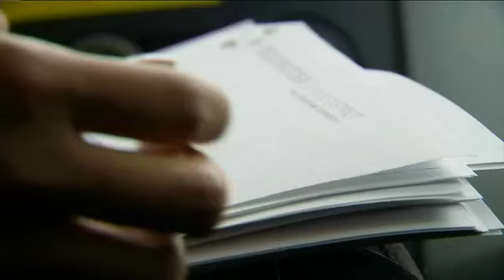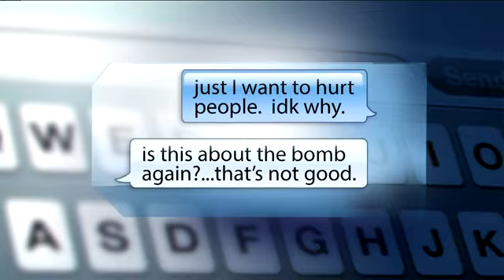Bomb plot uncovered at Wauwatosa East High School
Wauwatosa police are investigating a school bomb threat that's much more serious than a "note scribbled on the wall".